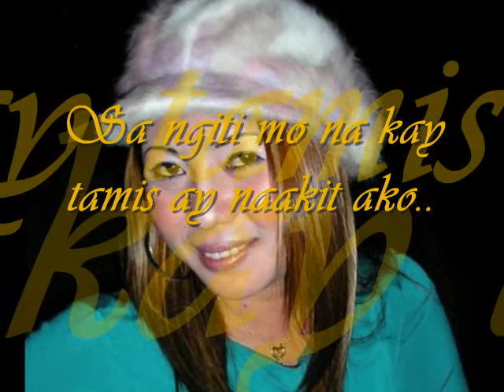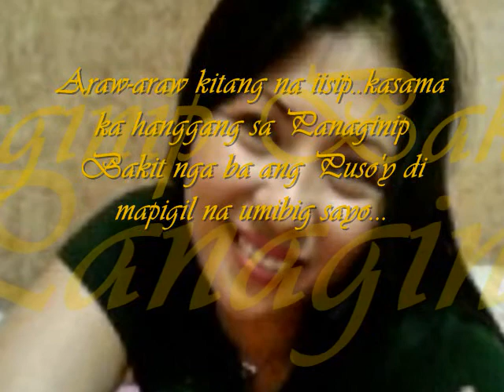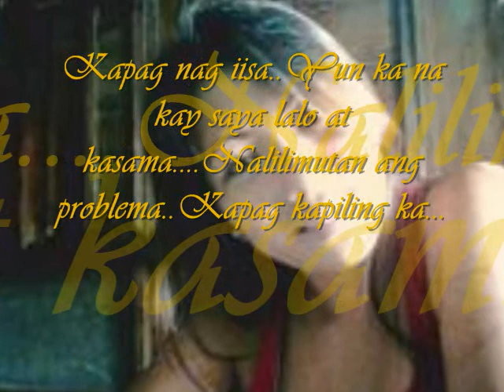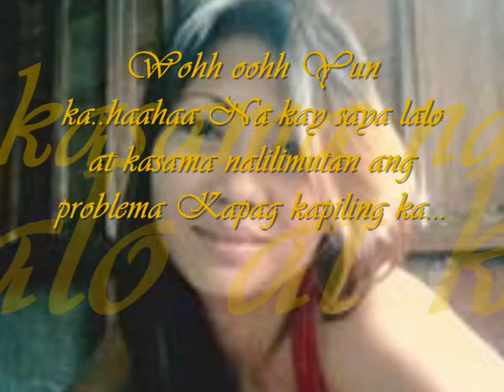Yun ka...by Wille revilliame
yun ka..nahanap ko sa tuwina yun ka sakin nagpapaligaya..kapag nag iisa.